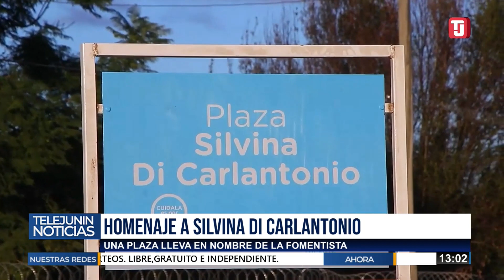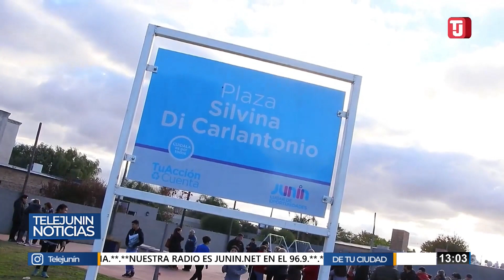HOMENAJEARON A SILVINA CARLANTONIO